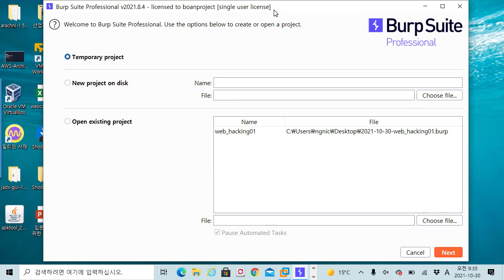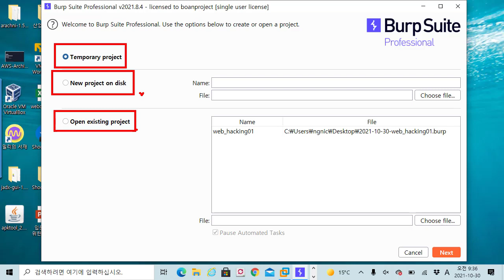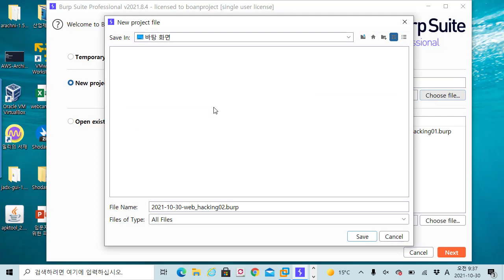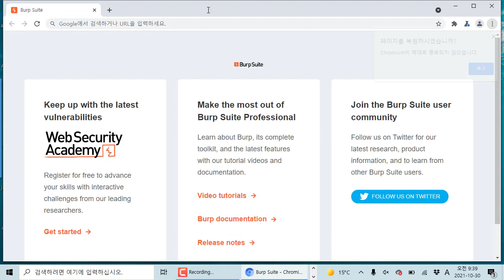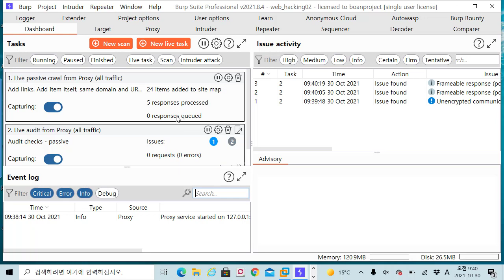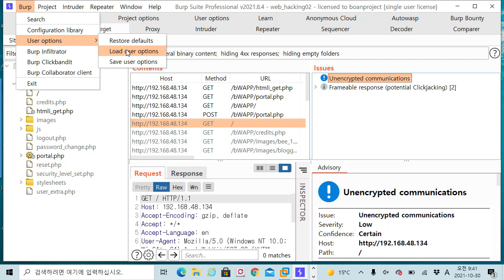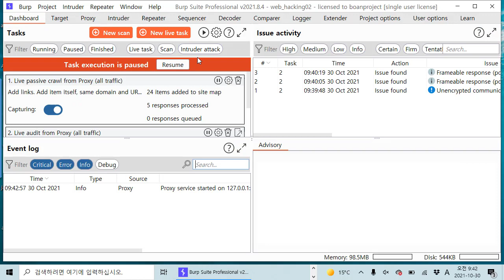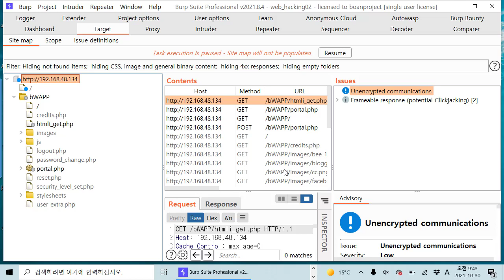버프스위트(Burpsuite) 프로 버전 - 프로젝트 저장 기능 살펴보기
보안프로젝트 ) 에서 제공하는 IT 강의입니다. 이번 강의 주제는 "버프스위트(Burpsuite) 프로 버전 - 프로젝트 저장 기능 살펴보기" 입니다.

버프스위트는 웹해킹에서 필수 도구입니다. 웹 프록시 기능, 자동 스캔 도구 등 여러 기능이 포함되어 있습니다. 모의해킹 진로를 선택했다면 버프스위트 활용법은 꼭 익혀두시기 바랍니다.

버프스위트 이전 버전은 아래 인프런 에서 무료 신청할 수 있어요~